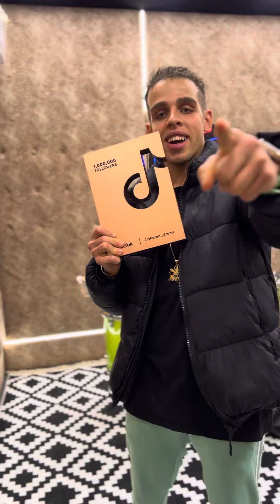مفيش مبروك وله اي شارون_درامز درع تيك توك مليون 🙏🏼🎁🔥♥️